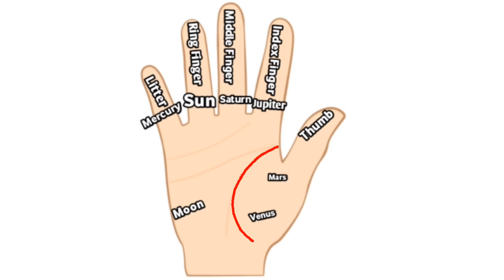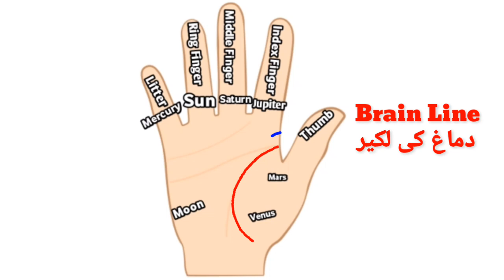Brain Line in Hand l Brain Line in Palmistry l Mind Line l Hand Lines Reading l Part 2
hatho ki likaro me Kya secert hai palm Reading

Hatho ki likaro
Palm reading
Palmistry
Urdu
Hindi
Part 2 Damage ki lakeer